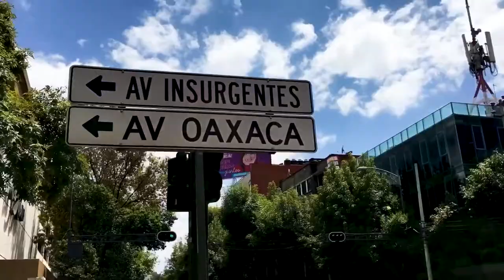Este Bar esta repleto de cráneos | Bizarro Café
Espacio alternativo en CDMX. Cráneos, gárgolas, candelabros y más.
Bizarro no puede ser ese Café-Bar estilo Underground que visites al menos una vez en tu vida.

Bizarro: Café, Foro & Terraza

Ubicación:
📍Bizarro Roma: Yucatán 10 (3 niveles: Café, Foro y Terraza)
📍Bizarro Coyoacán : Cuauhtémoc 168 (café-cervecería)